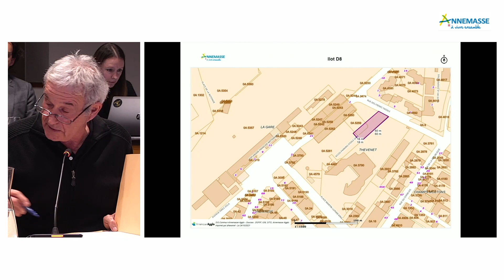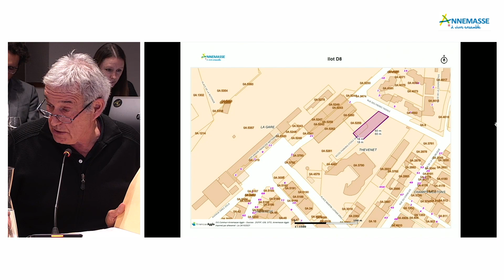14 - ZAC Étoile Annemasse-Genève - Ilot D8 - Déclassement par anticipation et vente d'un terrain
ZAC Étoile Annemasse-Genève
- Ilot D8
- Déclassement par anticipation et vente d'un terrain à la Communauté d'agglomération Annemasse-Les Voirons Agglomération